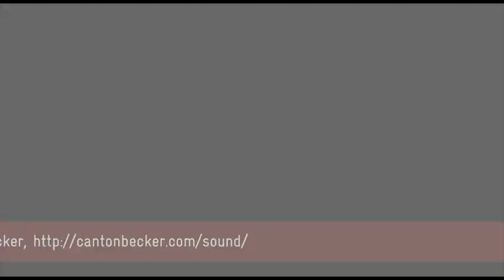Sharing Voices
Authentic voices on the awesomeness of e-learning! New media change the way we learn by giving everybody a voice - especially in and for developing countries. This clip celebrates that change and asks all of you to share these voices...